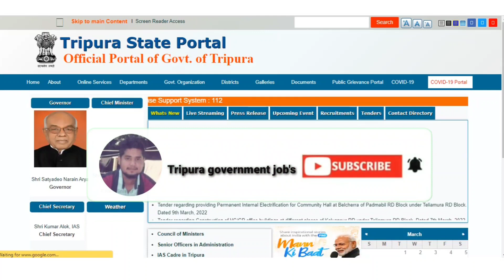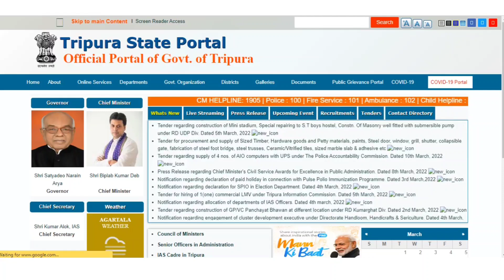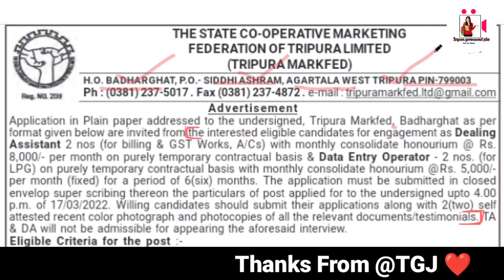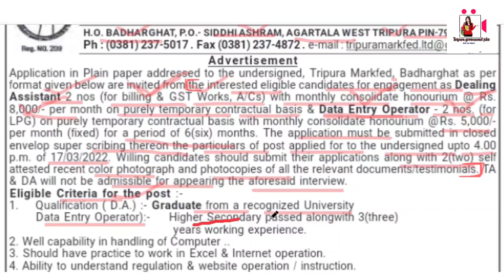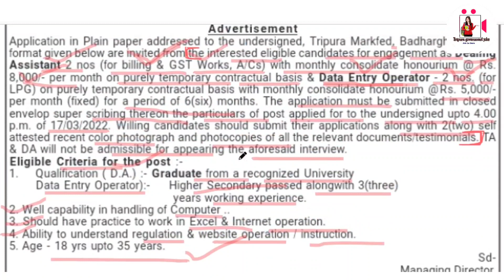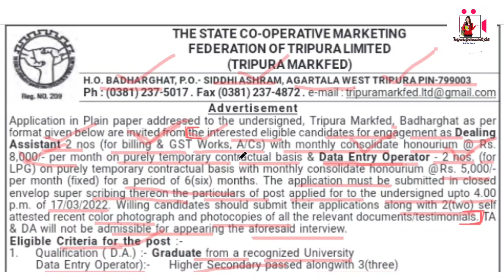ত্রিপুরা রাজ্যের মধ্যে নিয়োগ || ASSISTANT & DEO পদে || 12th/Graduate || Salary : 8000 || Apply 2022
Tripura job
Tripura job
Job's in Tripura
Jobs Tripura
freejob alerts
executive recruiters
fresher live
fresher world
Sbi recruitment
Sbi careers
Vacancies
Vacancy jobalert
Tripura Job alert
Sarkari naukri
TPSC
Tripura police
Credit

Credit